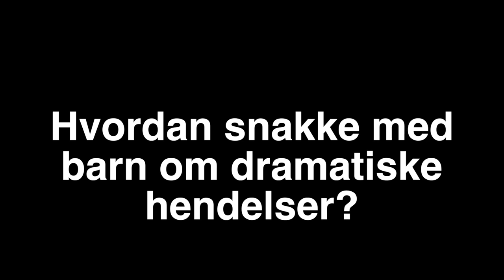Hvordan snakke med barn om dramatiske hendelser?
Psykologspesialist Kjersti Sandnes ved RKBU Midt-Norge om hvordan man bør snakke med og behandle barn som har vært utsatt for dramatiske hendelser.